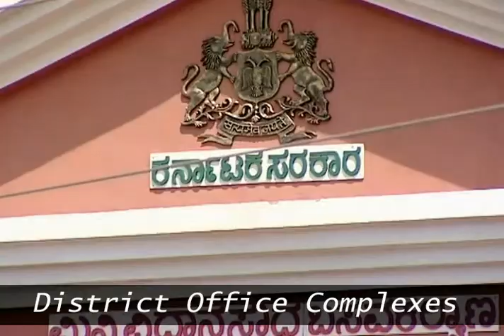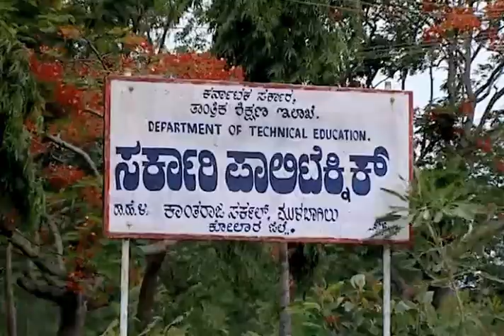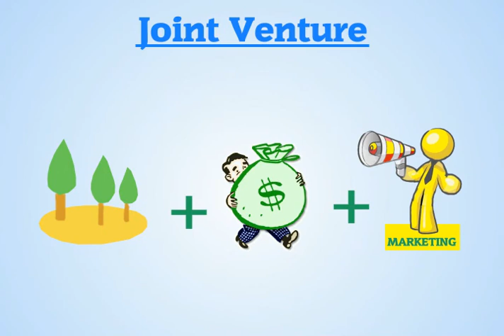KHB GIM with Voice